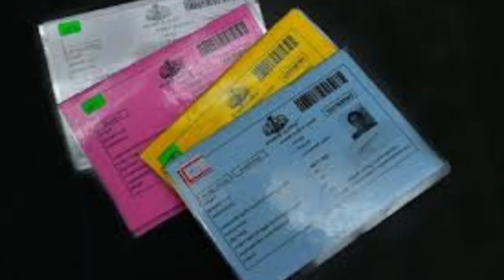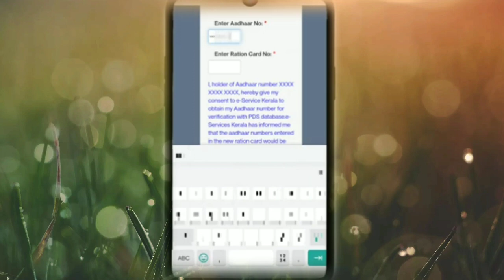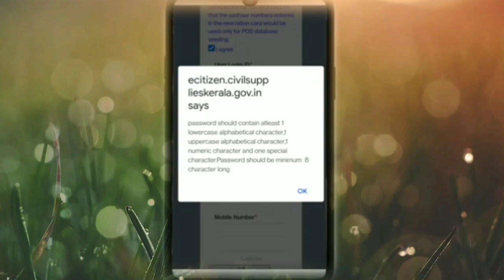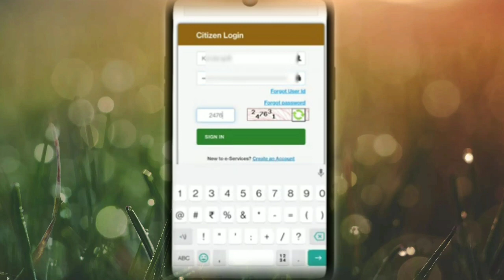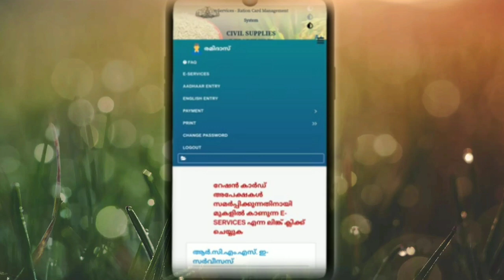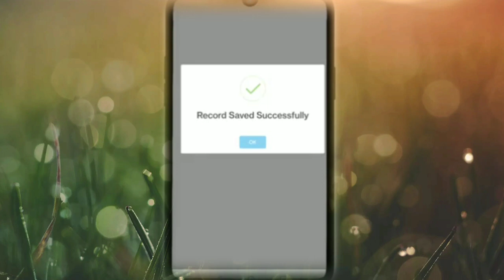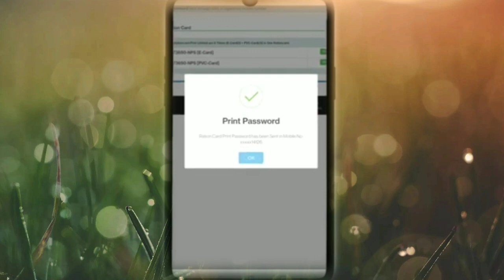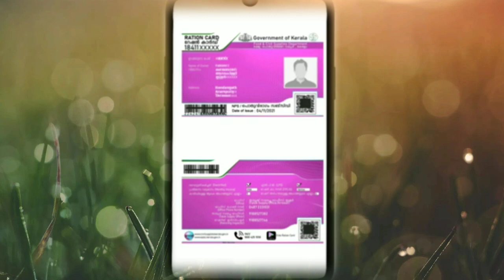how to online apply smart ration card Malayalam